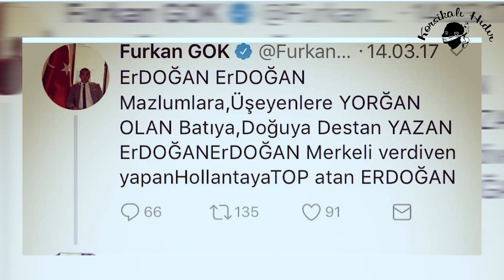Ümmetinin liderine Korsikalı'dan bir jest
Bir kac gun once Erdogan, Muharrem Ince'nin namaz kilarken cekilmis hic bir fotografi olmadigini soylemisti. Kendisinin cok oldugu icin biz de bir album yaptik Ummetinin liderine